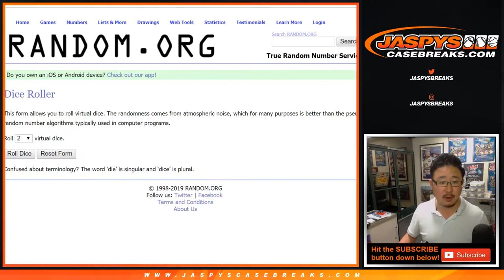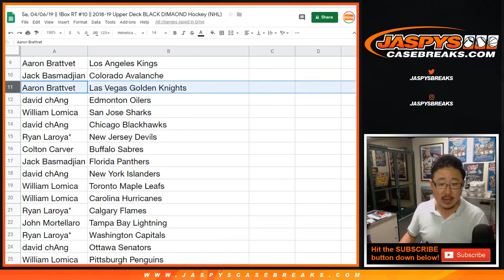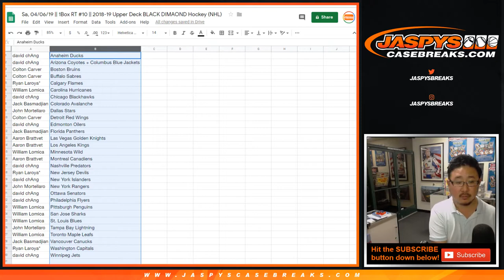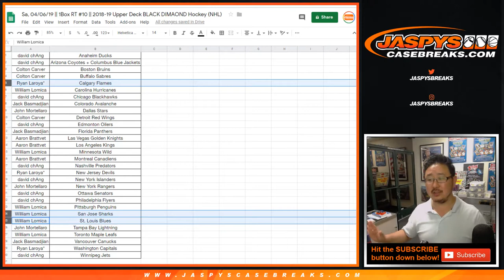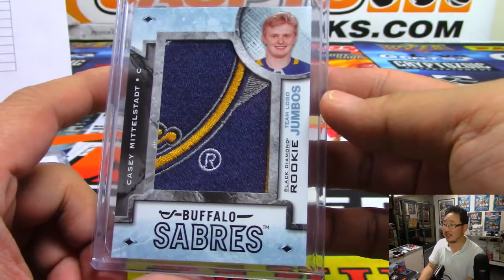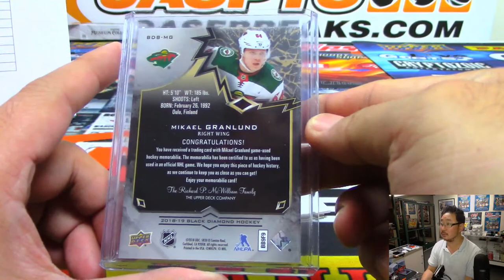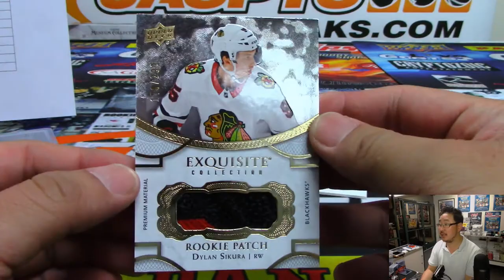Sa, 04/06/19 || 1Box RT #10 || 2018-19 Upper Deck BLACK DIMAOND Hockey (NHL)